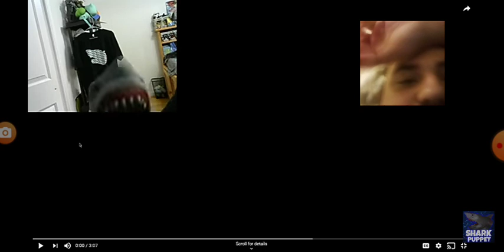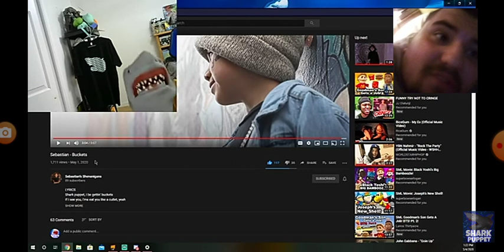CAN THIS KID RAP BETTER THAN ME???? **REACTION** | Shark Puppet REACTION!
It's my reaction of a reaction